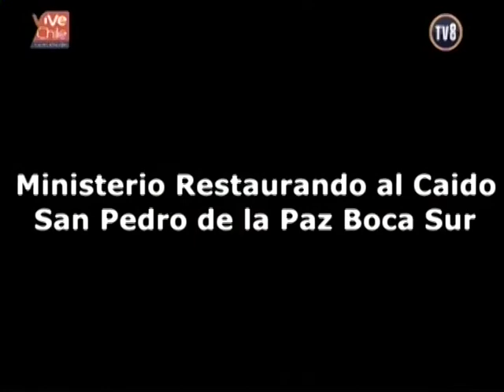DECISIONES 14 07 17